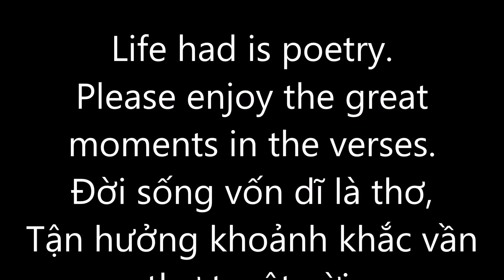FALLING SNOW FLOWERS ! HOA TUYẾT RƠI!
Bilingual             : English Vietnamese!
Poems                : Huyen Tran
Pictures Images: Huyen Tran
Translator          : Huyen Tran
Producer            : Huyen Tran

 FALLING SNOW FLOWERS!

Look up to sky is gray black,
Clouds is overlay, pull rain falling
Rain was coming, the rain poured down,
Thousands of white petals fall.

Snow White was seeing on all sky,
Dangling, dangling, white and white,
Slowly, each wing flower fall,
Landing is light on branches, on leaves of flowers.

Every winter on, snow will be fall,
See same as flying petals,
Gently Flower fall on shoulder, hair,
On the open arms out to pick snow flowers.

Flaunt, sky of flowers, snow flower flying,
Raise hand grabbed snow flowers falling,
Slowly landing on small arms,
Happiness, in the heart has lot idea of poetry

HT.
03/01/2015
Lake Arrowhead, CA.

HOA TUYẾT RƠI!

Ngẩng mặt nhìn trời xám xịt đen,
Mây kia vần vũ kéo mưa rơi,
Trận mưa kéo đến, mưa đổ xuống,
Trắng xóa muôn ngàn cánh hoa rơi.

Ngẩng mặt nhìn lên trắng bầu trời,
Lơ lửng lửng lơ màu trắng trắng,
Là đà từng cánh rơi từng cánh,
Đáp nhẹ trên cành, trên lá hoa.

Mỗi độ đông về Tuyết lại rơi,
Ngắm nhìn tựa những cánh hoa bay,
Nhẹ nhàng hoa đáp trên vai tóc,
Trên cánh tay xoè đón Tuyết hoa.

Phất phới Trời Hoa, Hoa Tuyết bay,
Giơ tay đỡ lấy tuyết hoa rơi,
Là đà đáp xuống trên tay nhỏ,
Hân hoan trong lòng muôn ý thơ!

HT.
Lake Arrowhead, CA.